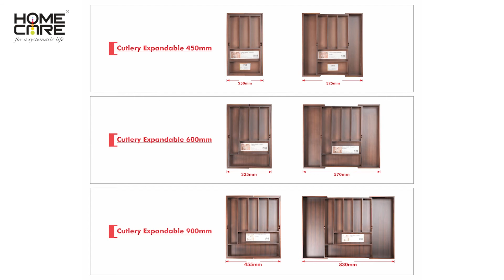Cutlery Expandable Home Care, Kitchen Cutlery Tray, Cutlery Wooden